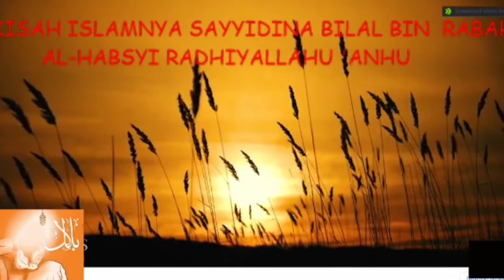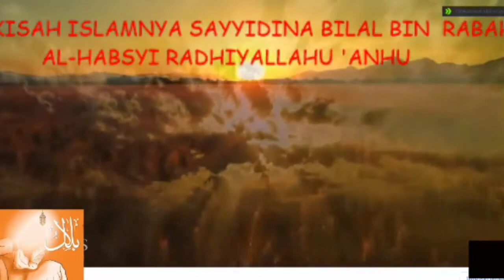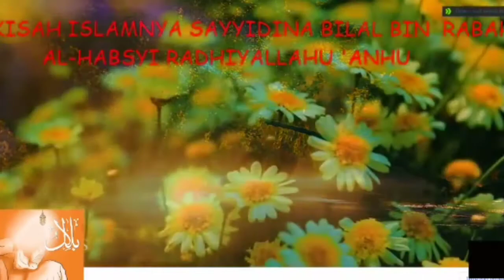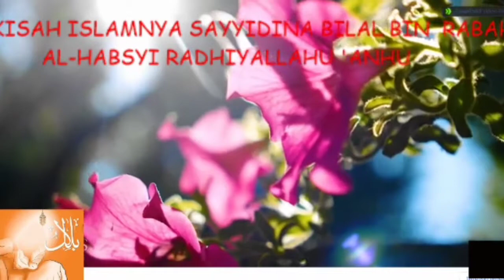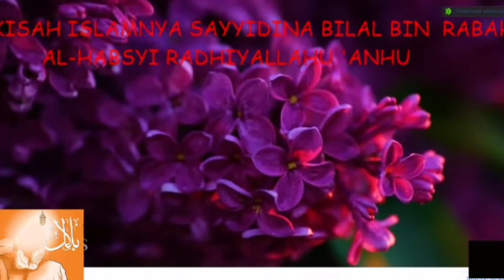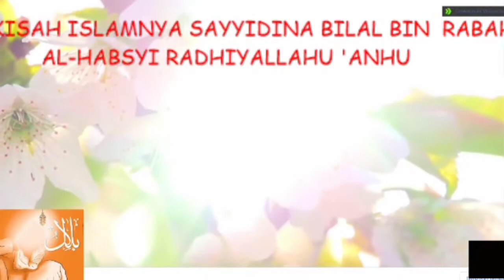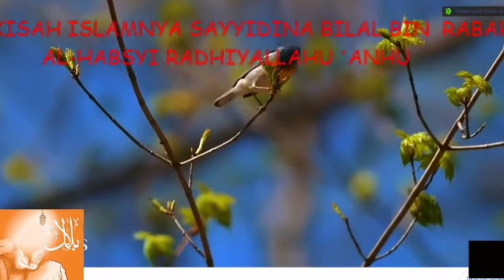Kisah Islamnya Sayyidina Bilal bin Rabah Al-Habsyi R.A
Mari saling menguatkan dalam memajukan Islam, kisah ini adalah kisah islamnya Bilal bin Rabah